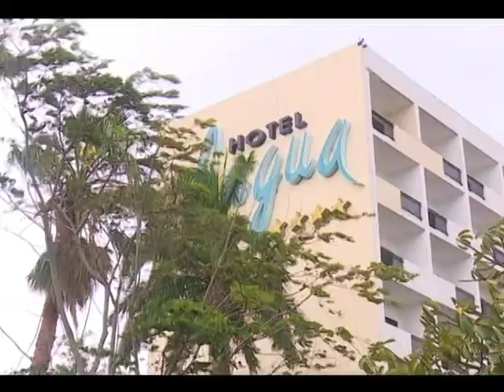Cienfuegos después de treinta horas del azote de Irma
Pese a que el ojo del huracán Irma pasó distante al centro sur de Cuba, pobladores con más de cinco décadas de vida consideran este evento ciclónico como el mayor en su vida